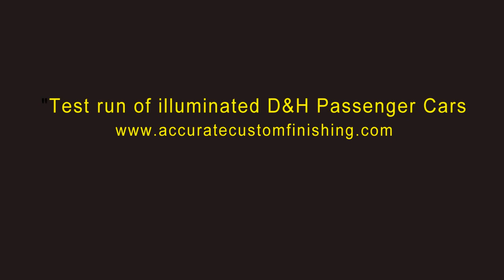ACF Test Run